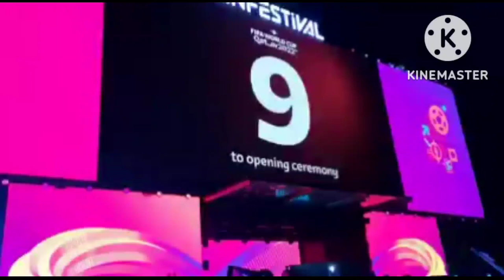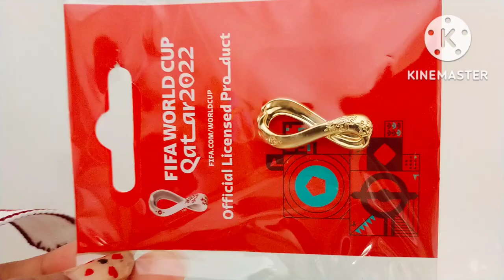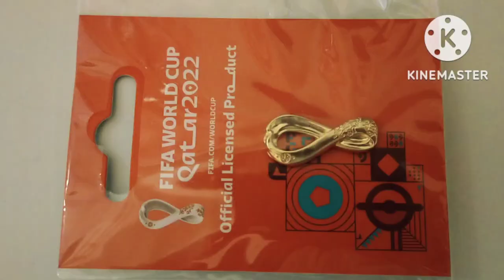Opening Ceremony of FIFA WORLDCUP 2022 at AL BAYT STADIUM in QATAR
FIFA World Cup : Qatar welcomes the football world with an incredible opening ceremony at Al Bayt Stadium